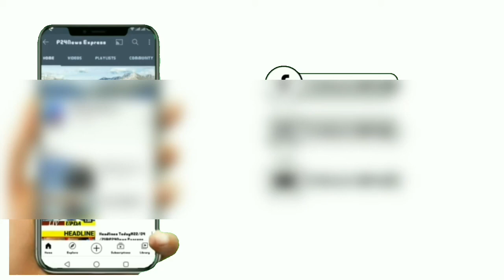उत्तरप्रदेश ओरैया की 2 सबसे बड़ी खबर :सेल्फी लेते समय 4 यमुना नदी में निखोज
भाजपा सरकार व जिला प्रसासन पर लगे गंभीर आरोप